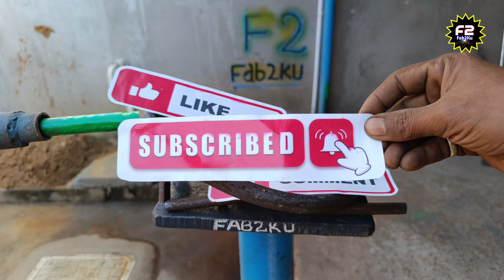Useful And Amazing Tools ideas That You Never Seen / Must Have Tools For Workshop / Handyman's Tool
Hey Guy's..let's make a must unique metal Bending tools that most Useful.